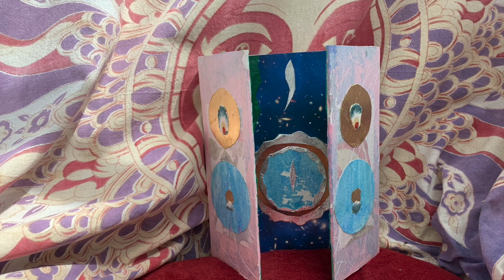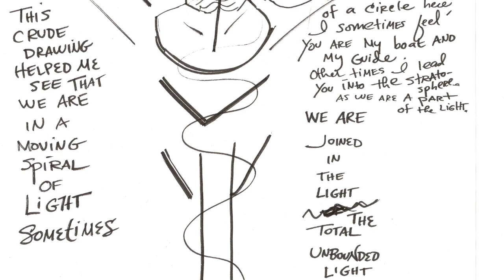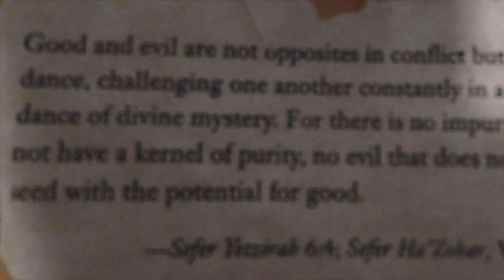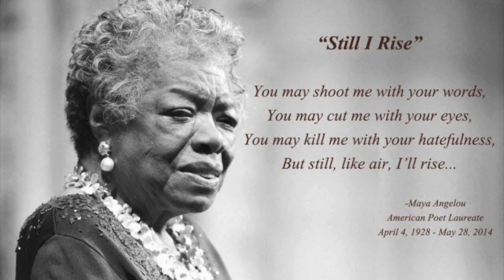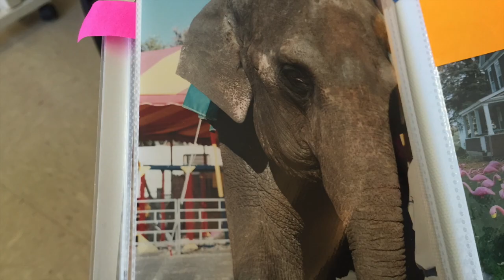barbed wire shoes - joAnne spies (rhymes with trees)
After going to an extinction rebellion meeting, I wrote 'barbed wire shoes..' I want to be part of the 3.5 % needed n o w to move away from extinction. don't you?